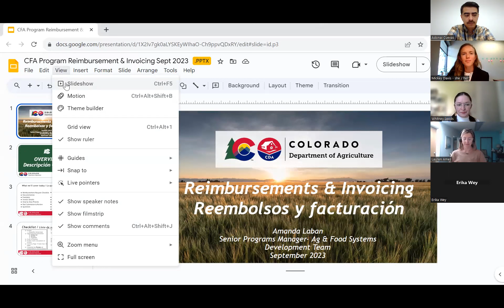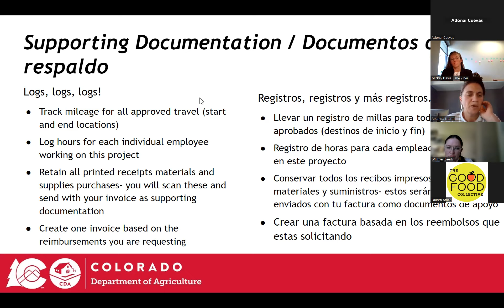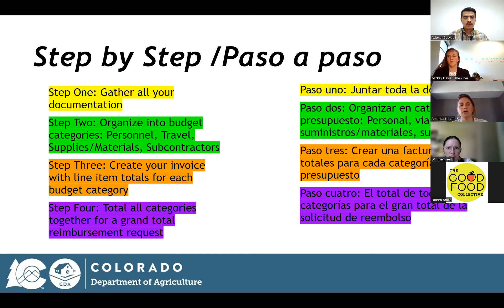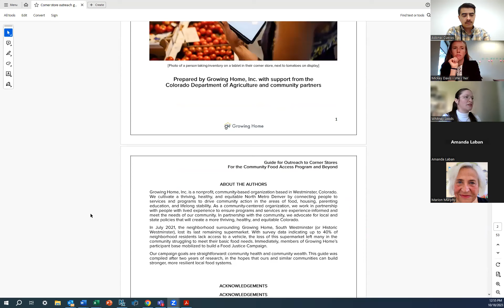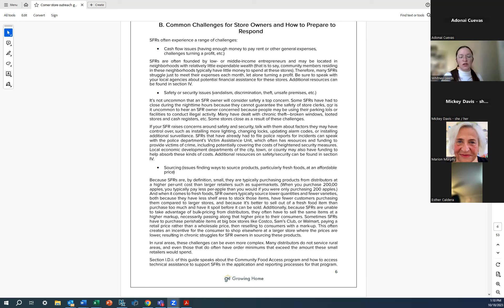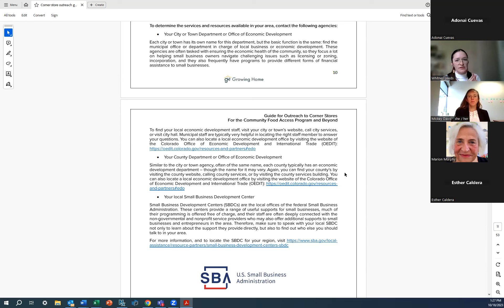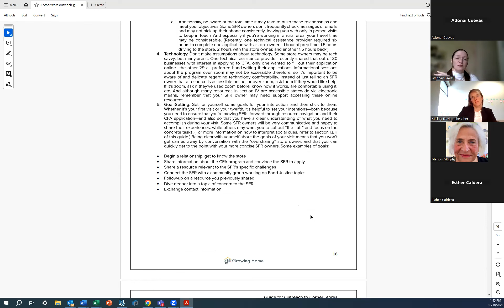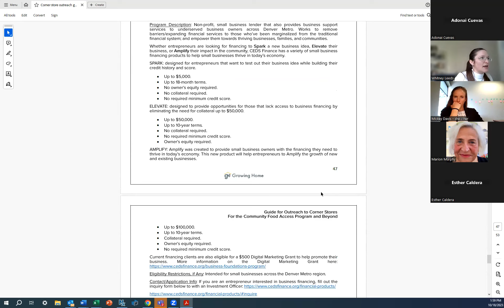#3 Facturación a CDA y mejores prácticas de alcance para minoristas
La primera mitad de esta capacitación cubre como facturar a CDA y la segunda mitad cubre las mejores prácticas para el alcance máximo para los minoristas, dirigido por Whitney Leeds de Growing Home.